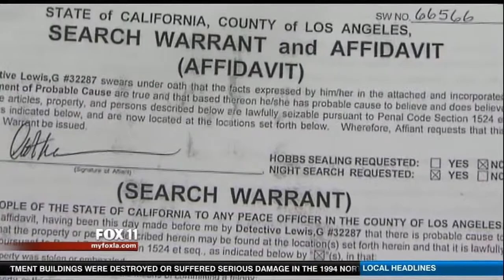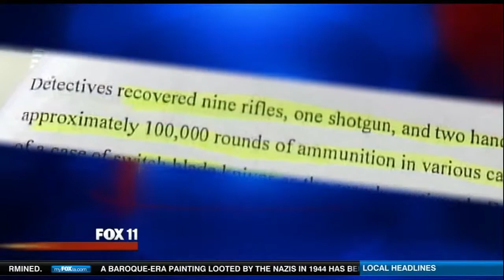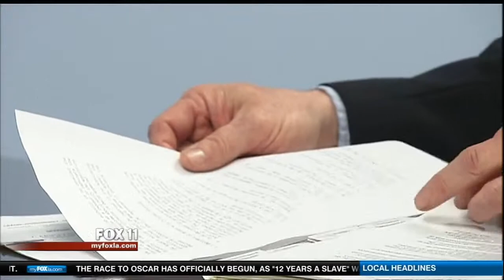Fakhimi & Associates Covered on Fox 11 News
Los Angeles city employee has been charged with 13 counts of weapon and ammunition violation and more (KTTV 11/26/13)

Fakhimi & Associates provides best Orange County Federal Criminal Defense and Employment Law attorney services. If you need Orange Country Federal Criminal Defense or Employment Law lawyer services or Riverside Federal Criminal Defense attorney then we are the right choice.